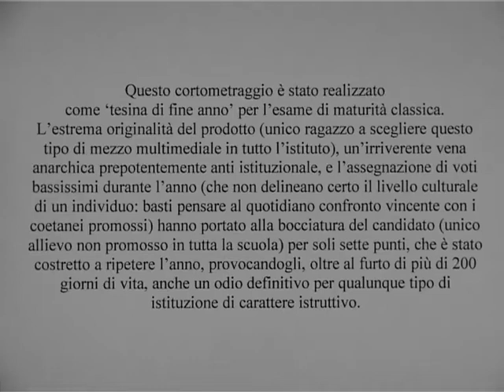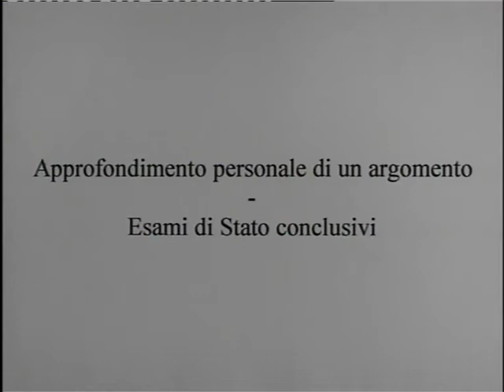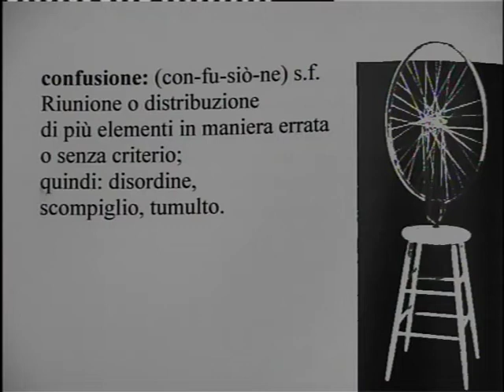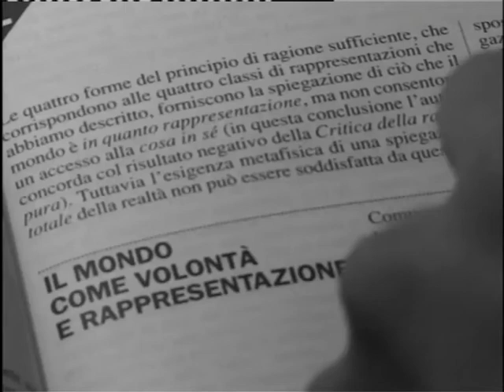la Confusione (parte 1 di 2) di Matteo Ierimonte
Film realizzato come 'tesina di fine anno' per l'esame di maturità classica...